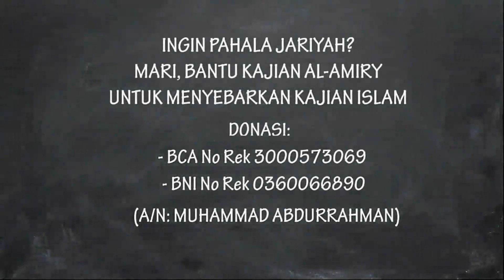28. Hadits Nabi Tentang Lalat Diakui Oleh Dunia | Ustadz Abdurrahman Al-Amiry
Inilah Mukjizat Nabi Tentang Lalat..

Yuk, ikut dukung dakwah Kajian Al-Amiry dengan berdonasi ke rekening: BNI 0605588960 a.n Yayasan Kajian Al Amiry.

KAJIAN AL-AMIRY